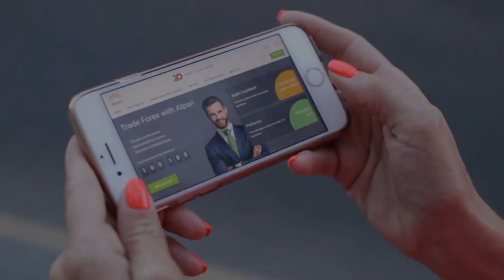Fase vermelha pode bater à nossa porta